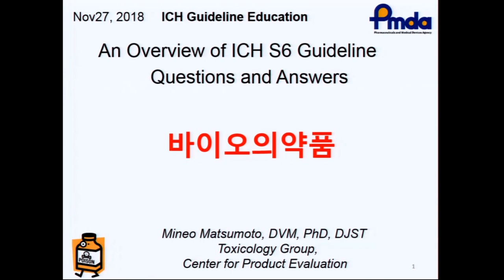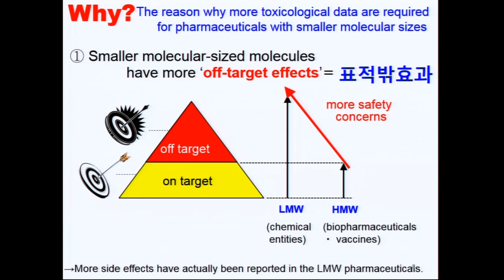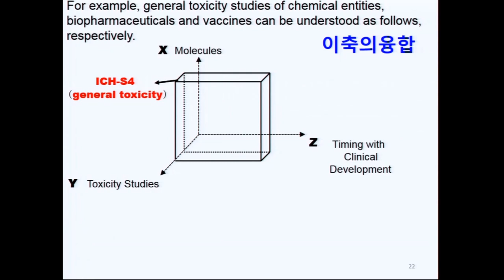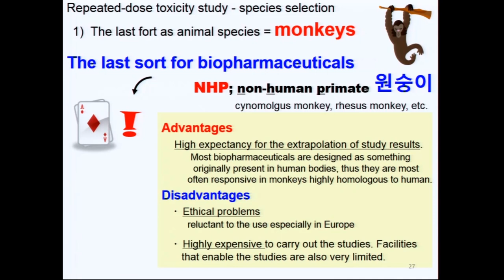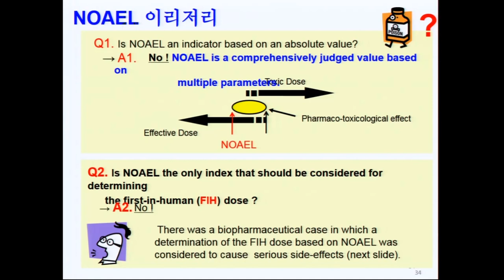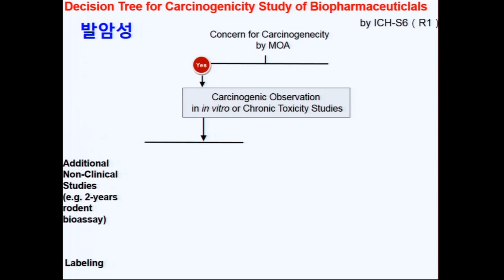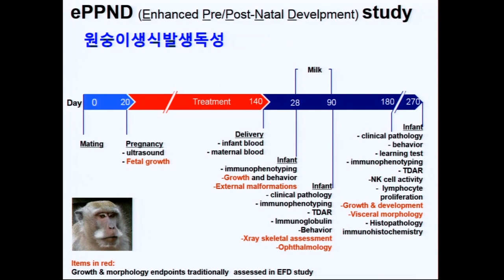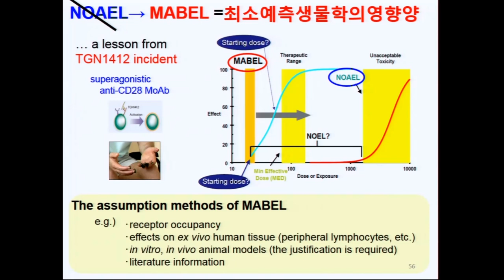S-5. ICH S6 QnA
(Korean ver.) PMDA Mineo Matsumoto Associate Senior Scientist for Toxicology
한국어 통역 버전입니다. 일본어 원본 동영상은 별도 업로드 예정입니다.
(This lecture was dubbed into Korean.)